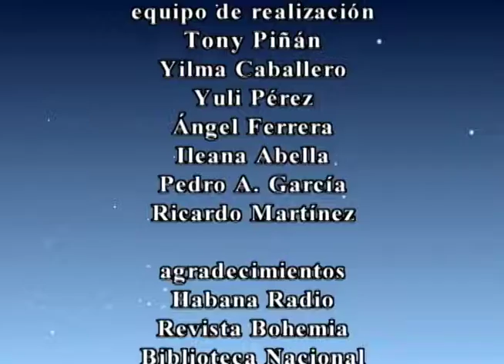🕰 El Tiempo y la Memoria.🗓 4/9/2022